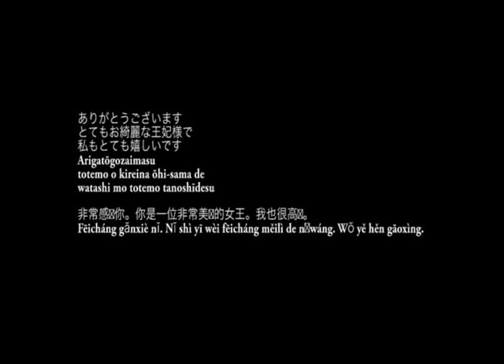The Adel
create:  ANGIE
play:  ANGIE
label:  MAZZONNA
published:  ad.2023.0922.fri